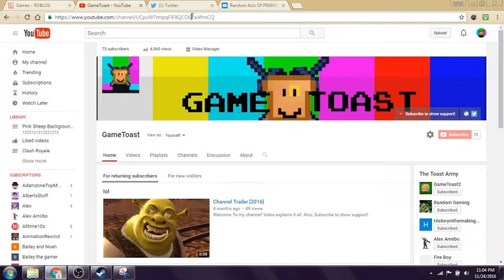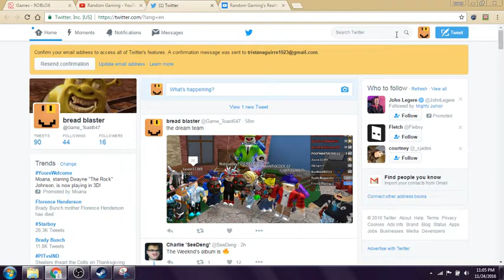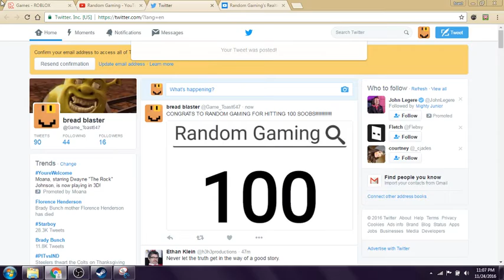So Random Gaming hit 100 subs, huh?